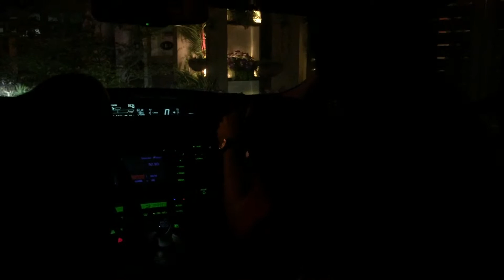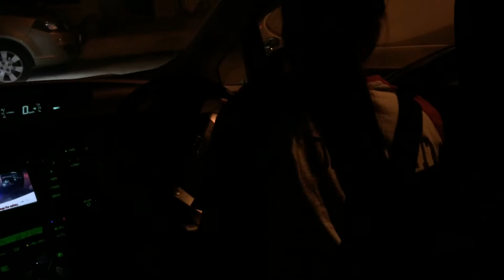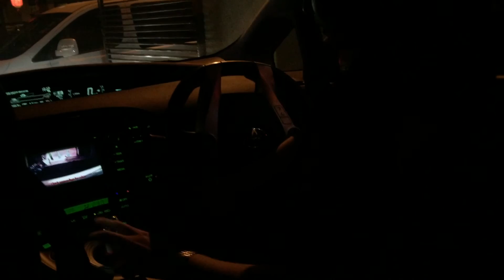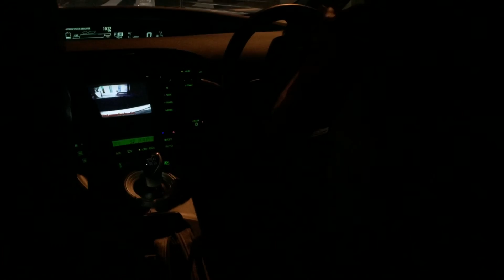Dinie driving home - night 2 Oct 2015